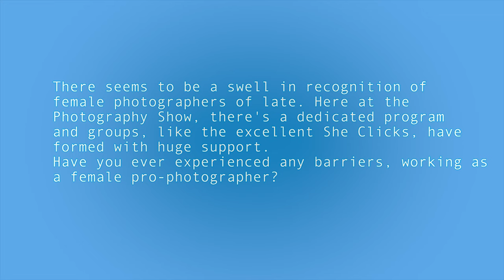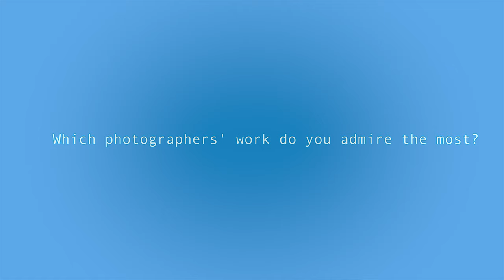PhotoBite Meets: Lara Jade @The UK Photography Show 2019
Our series of interviews from the halls of The Photography Show 2019 continues with fashion photographer and Canon Ambassador, Lara Jade.

Watch our short video below, in which we ask Jade about her ultimate setup, her approach to her work, and more.

Born in Staffordshire, UK. Lara Jade first picked up a camera at just age fourteen years of age, influenced by self-portraiture and conceptual photography.

Growing up with the rise of social media and digital techniques enabled Lara to see the bigger picture of an international industry. Moving to London, Jade made the transition to fashion photography and just a couple of years later, she left on her first trip to New York and never looked back.

Lara enjoys creating timeless and emotive imagery. She is inspired by feminine strength, unique beauty and classic style.